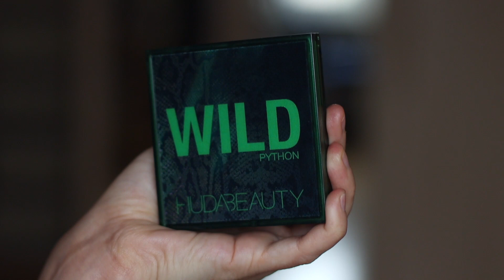Новинки косметики! Huda Beauty, Stellary, Belita!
Всем привет!
Меня зовут Барзаева Олеся.
В прошлом я преподаватель английского и французского языков, руководитель экскурсионного отдела большой туристической компании, владелец свадебного бизнеса.
В настоящее время я - блогер, косметик-эстетист и нутрициолог. Все дипломы и удостоверения в моем личном инстаграм аккаунте)
В этом ролике тестирую новинки косметики)
Блески Stellary предоставлены на обзор в качестве PR.

Я очень благодарна вам за поддержку!
 🤗Благодаря которой, я впервые попала в шотлист в голосовании среди блогеров сразу в двух важных для меня номинациях:
- лучший контакт с аудиторией
- лучший контент: обзоры
 Я очень тронута! ❤️❤️❤️
Пожалуйста, проголосуйте за меня и других блогеров, которых вы поддерживаете, по ссылке (там через Facebook)

Ролики про уход за волосами!

МОИ ЛЮБИМЫЕ средства с IHERB, СОВЕТУЮ попробовать:
    Для волос
- Хороший не утяжеляющий бальзам Giovanni, 50:50 сбалансированный, увлажняющий и успокаивающий кондиционер
- Хороший шампунь для нормальных волос и не для очень жирной кожи головы Giovanni, Сбалансированный увлажняющий и очищающий шампунь в пропорции 50:50

Только для убитых и сухих волос!
- И к нему шампунь! Волосы струятся и блестят: Giovanni, 2chic, ультра-гладкий шампунь, бразильский кератин и аргановое масло.